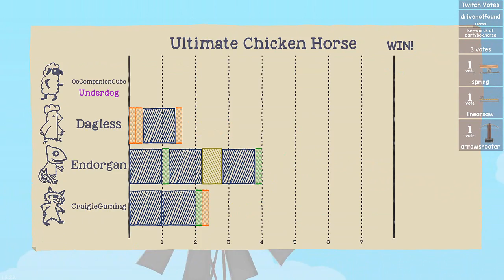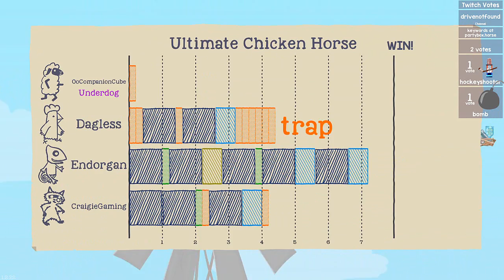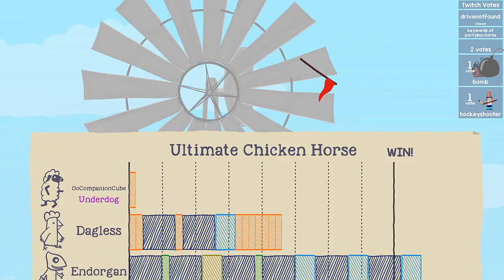[10] God I hate this Silo! - Ultimate Chicken Horse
Poor Dagless...

►SPOILER
What is "Ultimate Chicken Horse"? - Ultimate Chicken Horse is a party platformer where you and your friends build the level as you play, placing deadly traps before trying to reach the end of the level. If you can make it but your friends can't, you get a point! Play online or locally with your animal buddies and experiment with a wide variety of platforms in all sorts of strange locations to find new ways to mess with your friends.